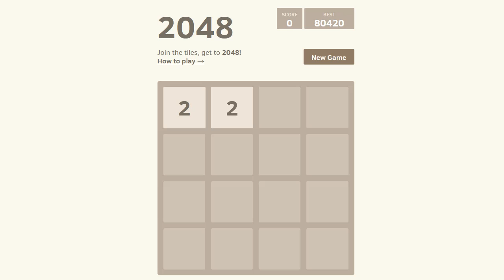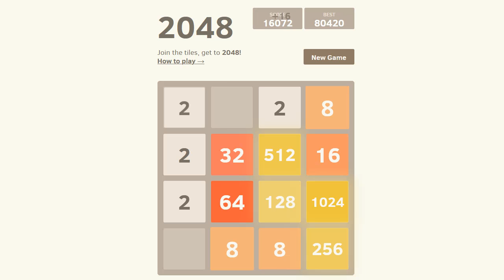Random 2048: Season 1 Episode 24